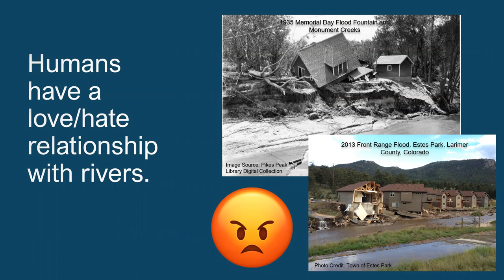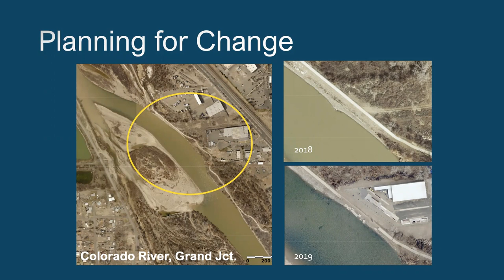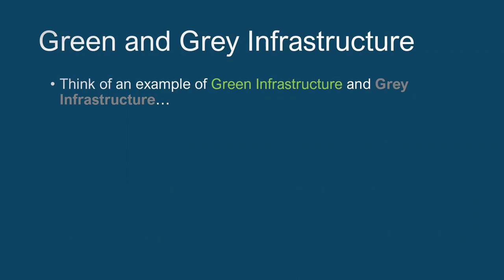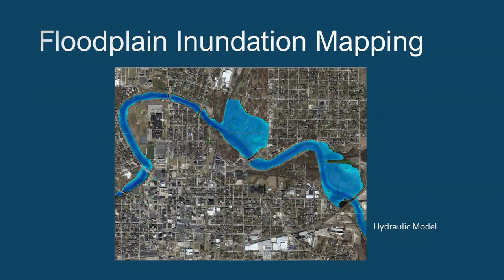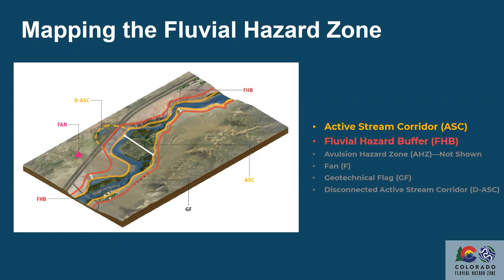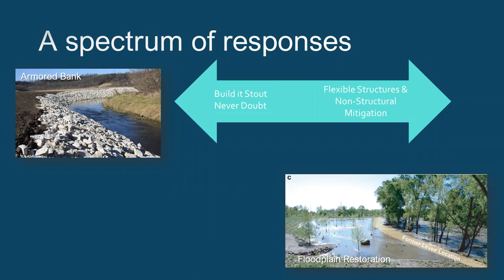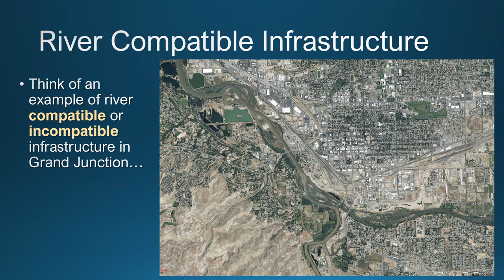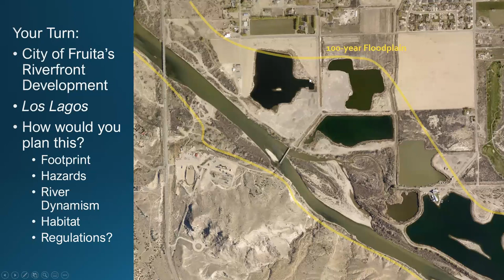River Course - River Corridor Management 2022